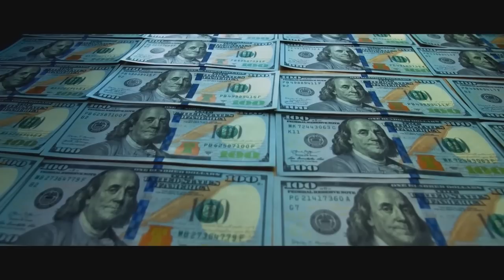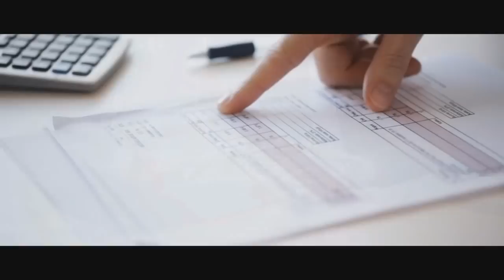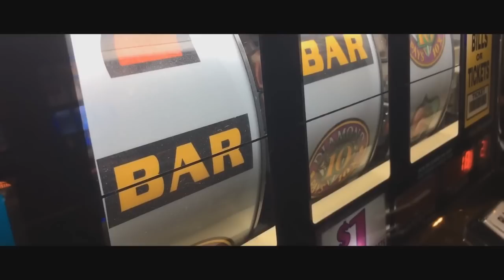KAD SU JOJ SMESTILI VELIKI DUG U BANCI, REŠILA DA SE BACI S MOSTA,ALI KAD JE VIDELA KO JU JE SPASAO.